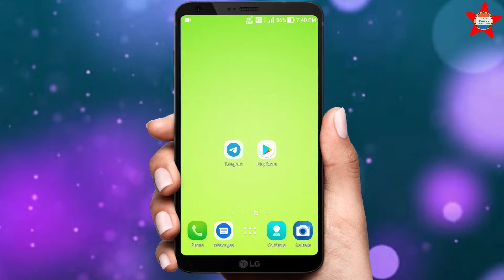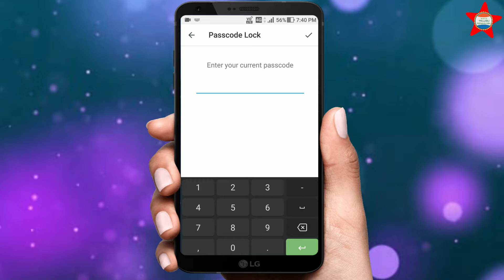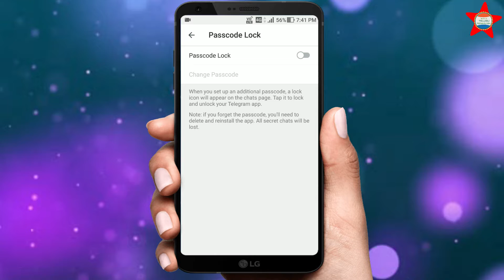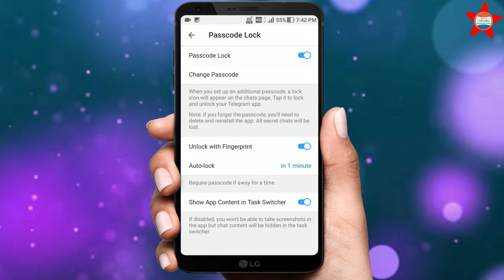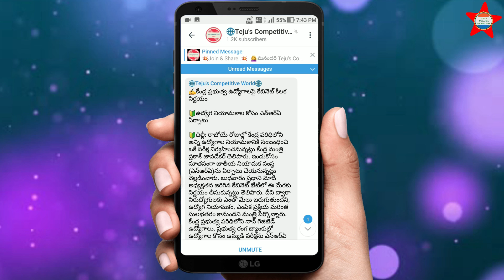How to Disable Screenshots in Telegram app